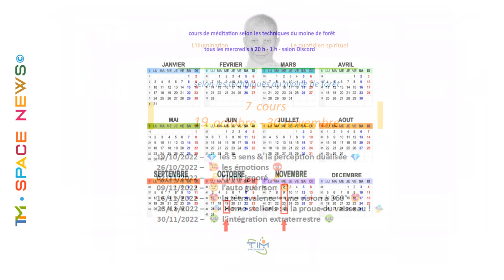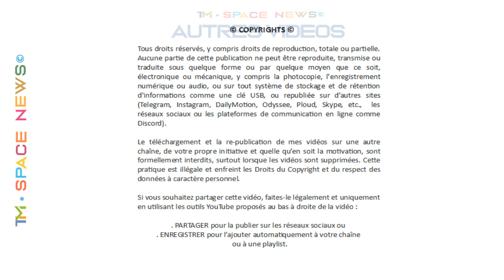TIM 2022-92 👽 SPACE NEWS 👽 ● COURS de MEDITATION ● Les ACUITES PERCEPTUELLES ● ©